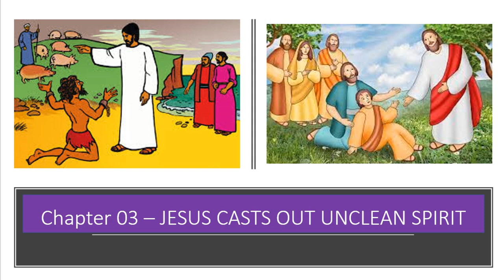Chapter 03 - PRINCIPLE OF AUTHORITY FROM JESUS LIFE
In this session we are continuing to meditate from the book of Mark:1:21-28 on the lines of UNCLEAN SPIRIT. We are specifically talking through the Laws of Sabbath & the AUTHORITY topic as how the believers in Christ don't understand fully how blessed they are with the authority given to us in the name of Jesus and His precious blood. Please listen and understand the powers given to you.